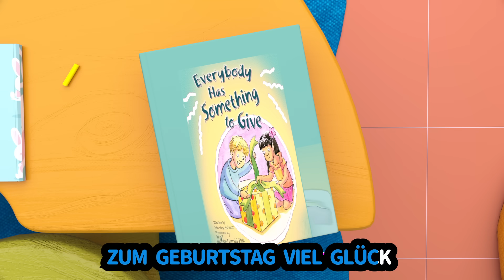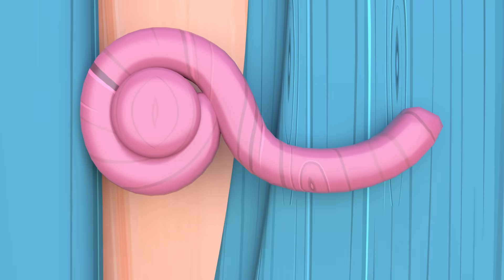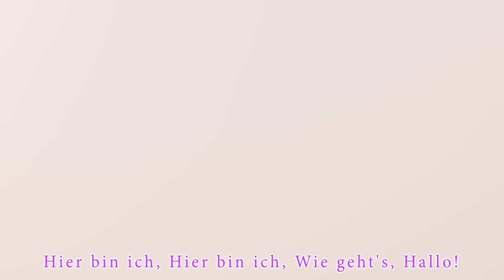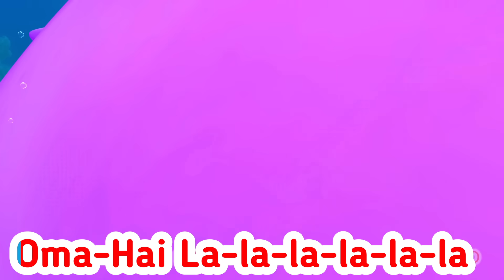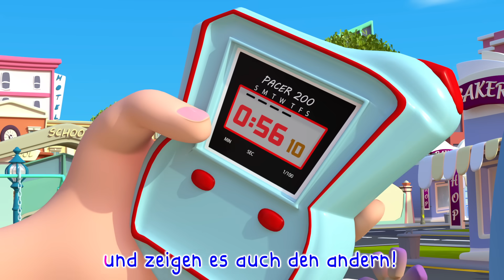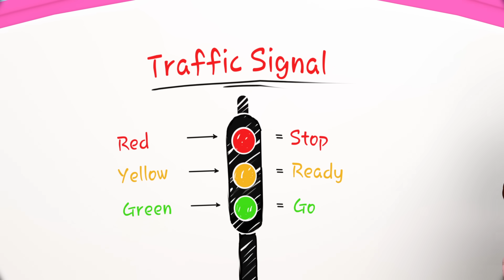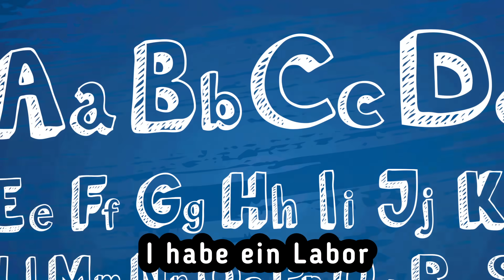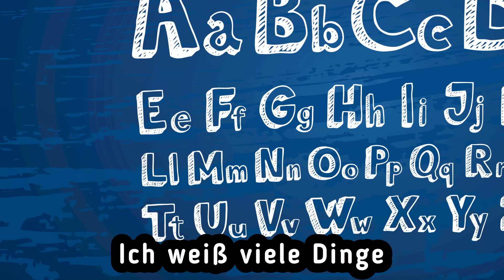NEU B I N G O | Banana Cartoon Deutsch - Kinderlieder | Cartoons und Kinderlieder -ORIGINAL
B I N G O Ball ist weg | Banana Cartoon Deutsch - Kinderlieder | Cartoons und Kinderlieder - ORIGINAL

Am liebsten spielt Klein William natürlich mit seinen große Geschwistern, den William und Shika fällt immer etwas Spannendes ein, um Spaß miteinander zu haben und um Klein William etwas Neues beizubringen. Es macht Spaß mit Bruder und Schwester die Welt zu erkunden!

Freue dich mit uns auf folgende Titel rund um die Ferien am Strand:

Das tolle an Kinderliedern ist, dass sie spielerisch dazu beitragen, den Kindern grundlegende Kenntnisse zu vermitteln und gleichzeitig ihre allgemeine Kommunikationsfähigkeit zu verfeinern. Das phonetische Sprachbewusstsein, das allgemeine Sprachverständnis und die ersten Lese und Rechtschreibfähig-keiten der Kleinsten werden dadurch mühelos angeregt und gefördert.